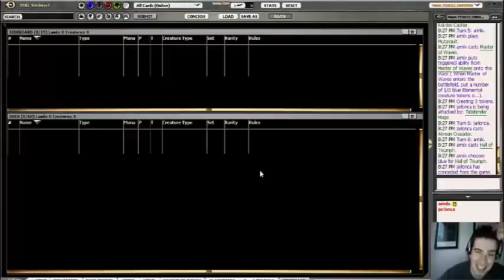StarCityGames Premium Archive - Ari Lax - Mono Blue - Round 4 [Magic: the Gathering]